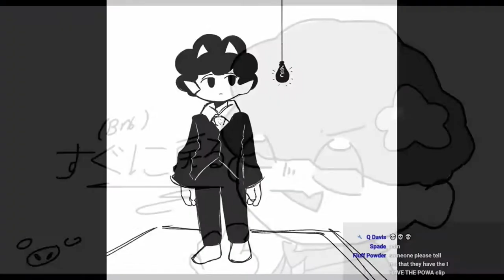Go Fever Demons!!! Happy Birthday CesarFever!!